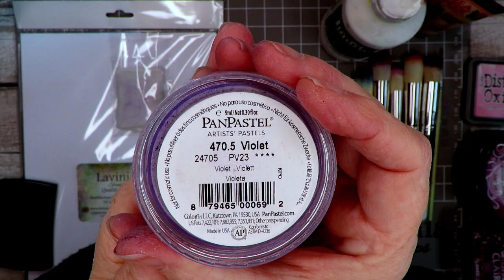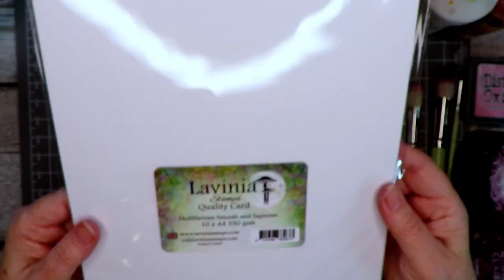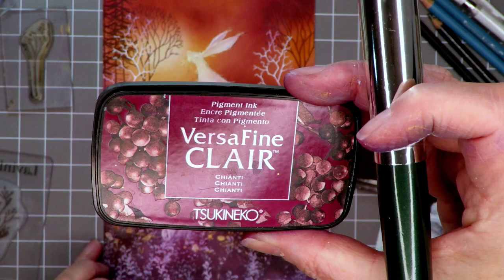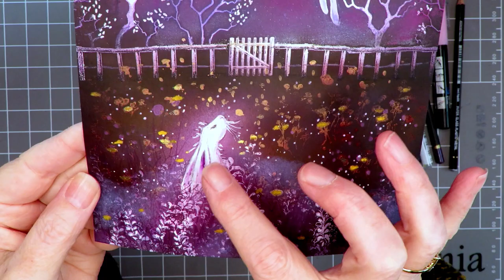Lavinia stamps-Awakenings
I’m Lisa Taggart a mixed media artist from Northern Ireland.

For those who like my work and if you haven’t already done so I would so appreciate it if you would consider Subscribing to my channel, hit the like button and leave a comment.  There is also the new option of saying thanks ‘super thanks’ by making a small donation which if you would like to do this would be very much appreciated!

I really appreciate your kind support! I’m delighted with our growing little creative community!

The painting that inspired today’s project by Amanda Clark can be find below:

KOH-I-NOOR TOISON D'OR 8556 Artist's Extra Soft Pastels (Pack of 48) ,Black/Blue/Brown/Chrome/Green/Grey/Orange/Red/Violet/White/Yellow

 The Ink sprays-
Ranger- Dylusions
Liquitex professional white gesso
Ranger diamond stickles glitter glue
Towson d’or artist quality soft round pastels
Stabilo All marking pencil-black
Kuretake zig clean Color real brush watercolour markers
Posco Pc -1m acrylic paint marker pens -pastel set
Uni ball signo broad white pen and the glitter pens from the same range

Also on Pinterest as Inkybliss